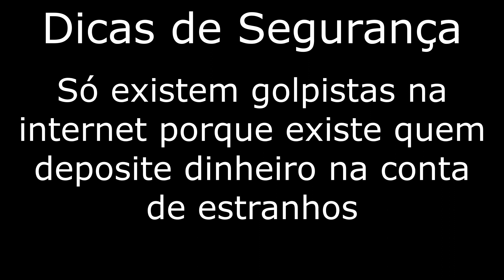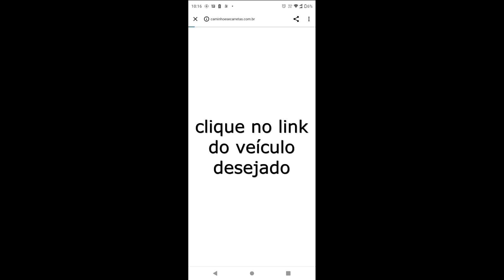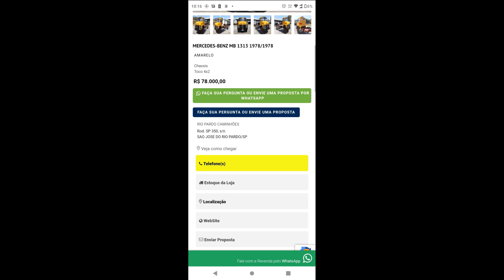PICAPES 4X4 À VENDA A PARTIR DE 12 MIL